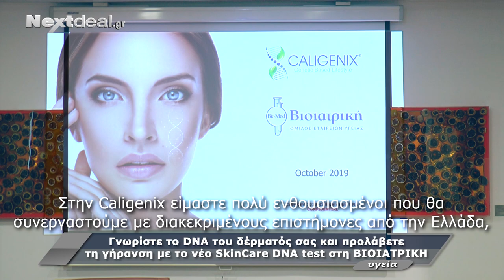SkinCare DNA test από τη Βιοιατρική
Ο όμιλος  Βιοιατρική παρουσίασε το καινοτόμο SkinCare DNA Test, το οποίο παρέχει εξατομικευμένη αξιολόγηση του δέρματος.